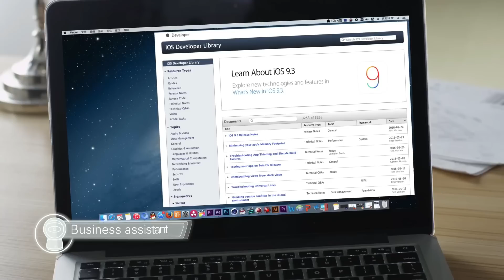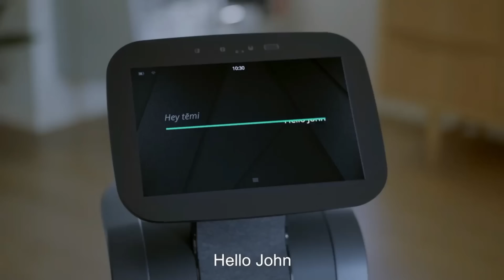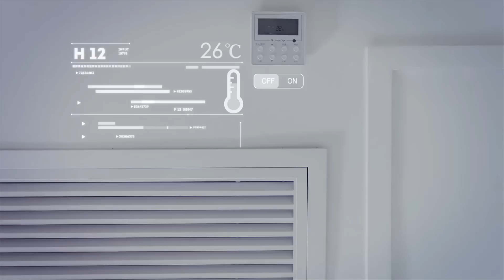5 Coolest ROBOTS You Can Actually Own!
Love those cool and crazy Robots? Here are 5 of the best household/personal robots that you can actually buy online and keep at your house. All of these robots are futuristic and they can perform a variety of jobs for you and hence they could become your assistant.

(We post awesome gadget photos!)